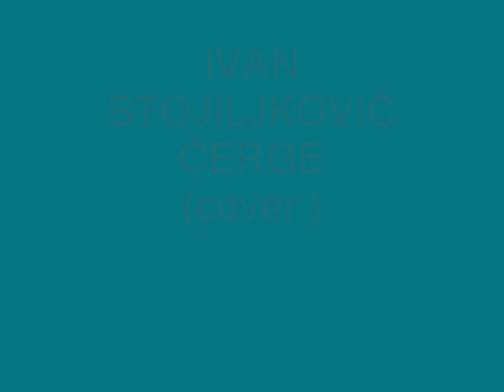ČERGE IVAN STOJILJKOVIĆcover